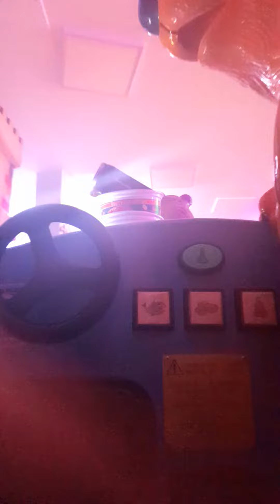Fun2Learn V2 Bear In The Big Blue House Kiddie Ride